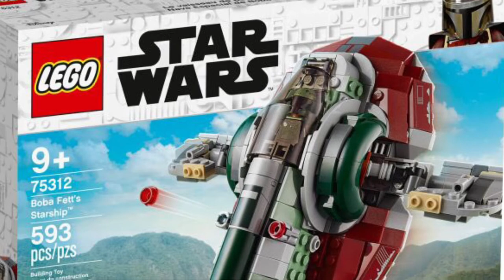LEGO Con 2021… Plus Summer Star Wars Sets Revealed!